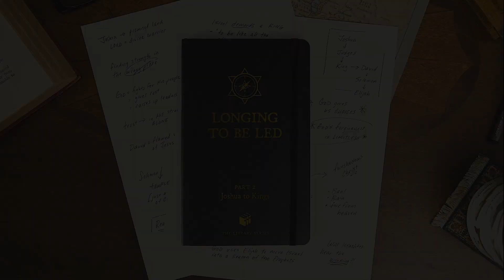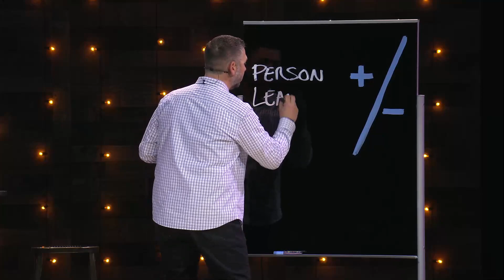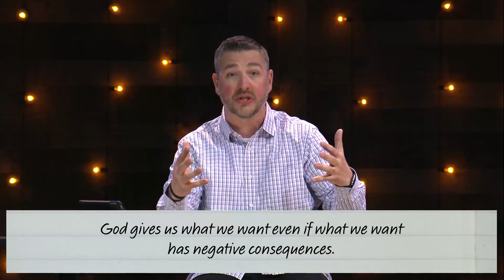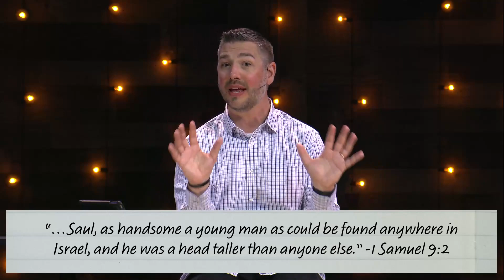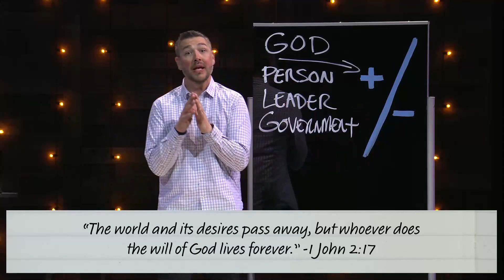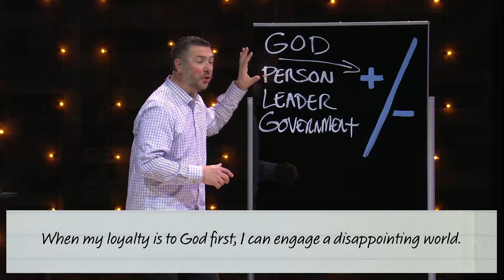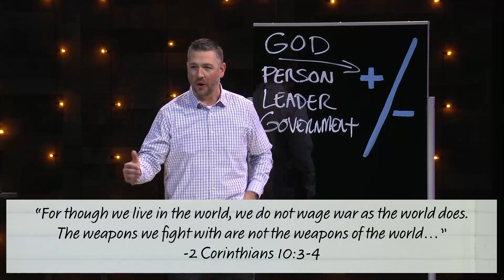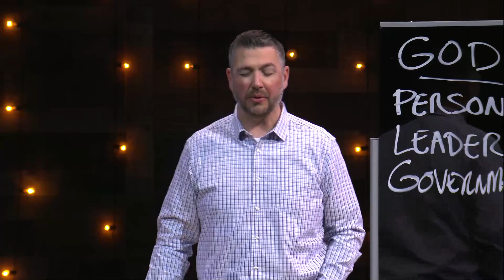Searching for Leadership | Pastor Joe Henseler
Every person, leader, and government has pluses and minuses but God is the only one who will never disappoint us. Pastor Joe zooms into 1 Samuel 8 to look at the strengths and weaknesses of Samuel, one of Israel's leaders.